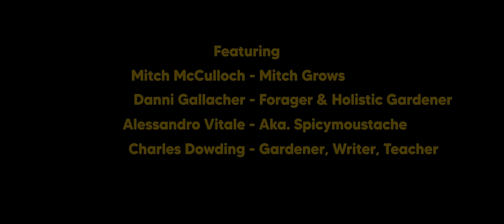Growers | A Growing Revolution | Short Documentary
Director and DoP - Charlie Wood
Editor - Alex Blogg
Colourist - Jack Offord
Sound Editor - Gerardo Pastor